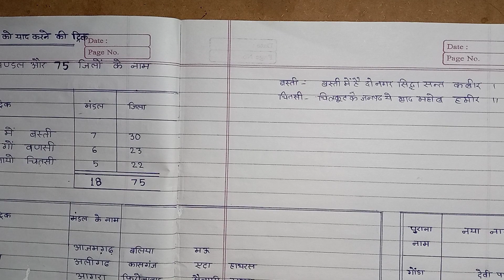यूपी के मंडल और जिलों की ट्रिक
UP Ke Mandal Aur Jilo Ke Naam Ke Trick